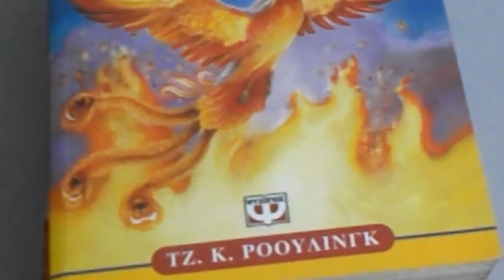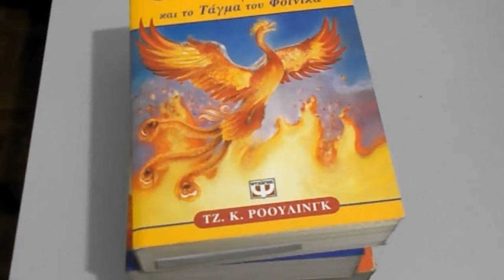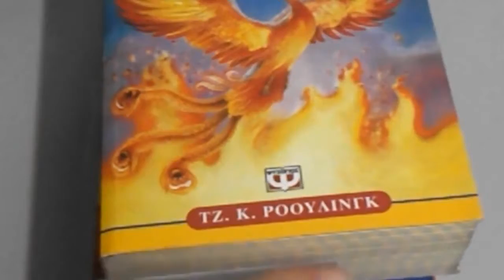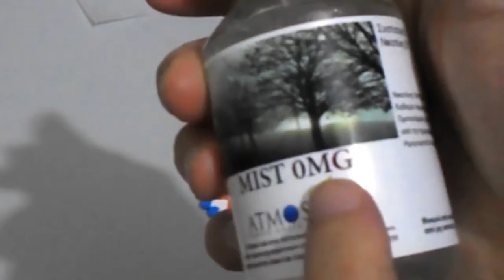Sailor Uranus Coaster - Perler Bead Tutorial (N-TG's Beads)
In this episode we make a drink coaster with the emblem of Sailor Uranus from Sailor Moon.

If you want to see more designs, leave a comment on what I should do next.

I used Pyzzla beads but this isn't my original design so I can't post a link with it.

All the images and characters are owned by their respective companies.